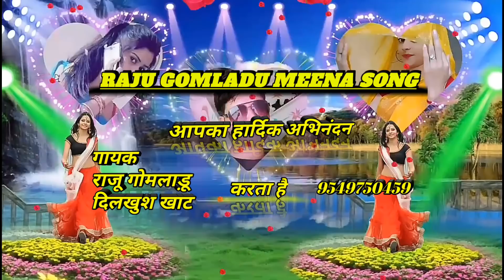तुझे बनाव फड़बाळी म्हारा दिल का महल की रानी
Raju_gomladu_new_meena_song राणी तुझे फड़वाली म्हरा दिल का महल क माया